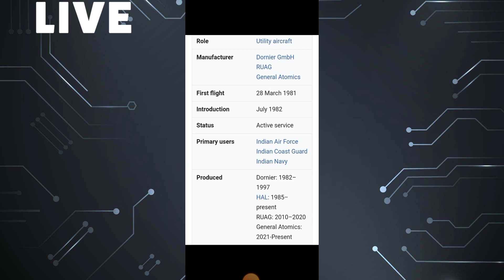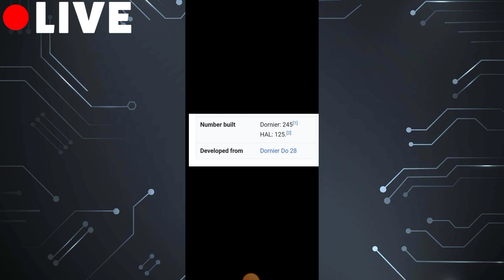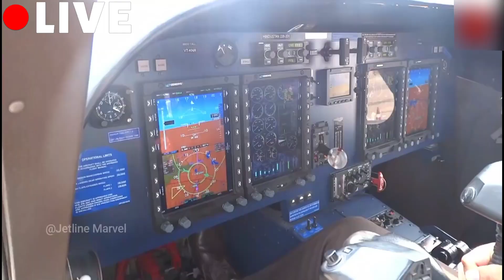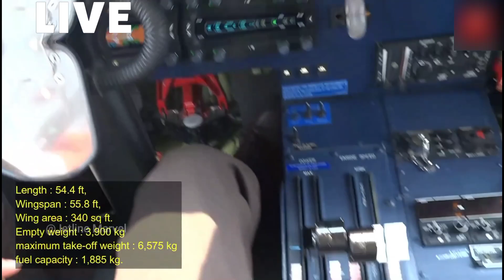Hisar Airport Dornier Plane Full Information & Plane Video 🥳🤩🎁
Thanks Sumit Kumar